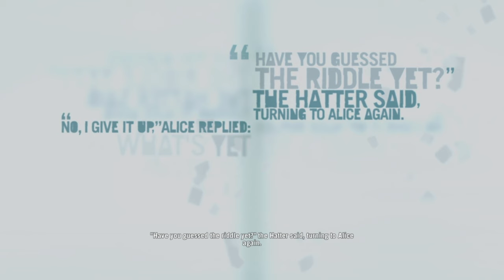Far Cry 3: Ink Monster & Vaas Boss fight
This game. All I gotta say is that it’s something else man.

0:00 Ink Monster fight

11:53 Vaas fight